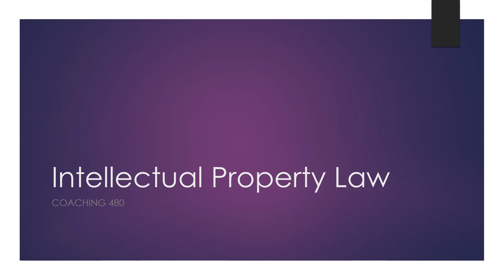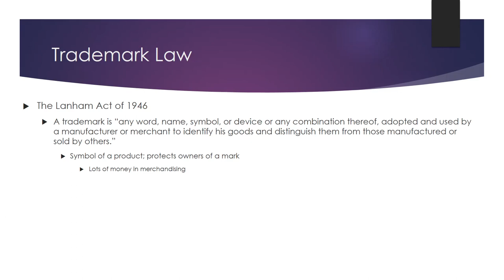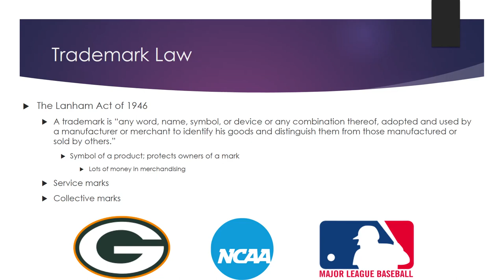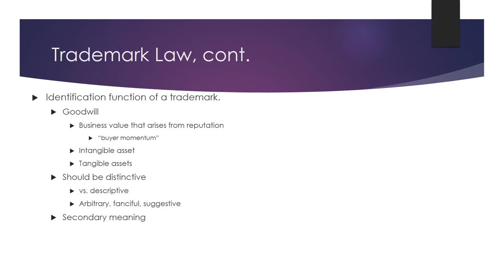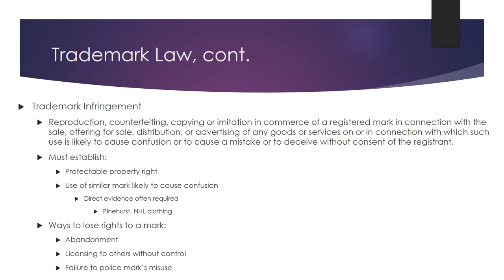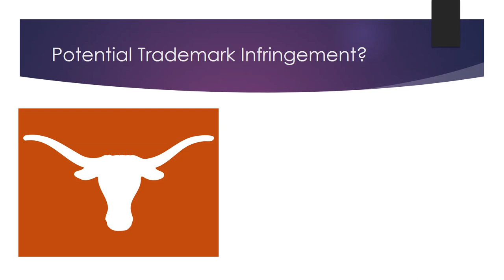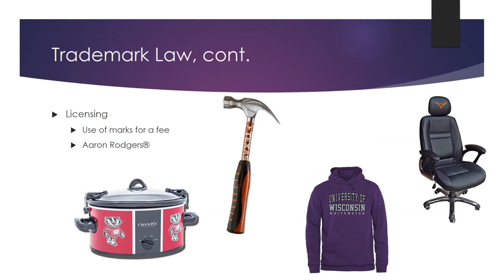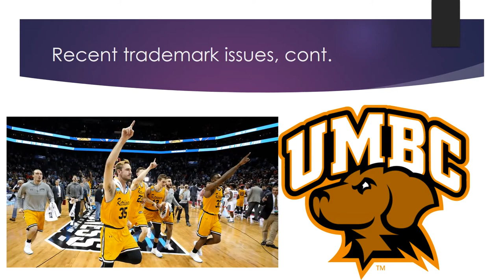REC 480 - Intellectual Property - Part 1